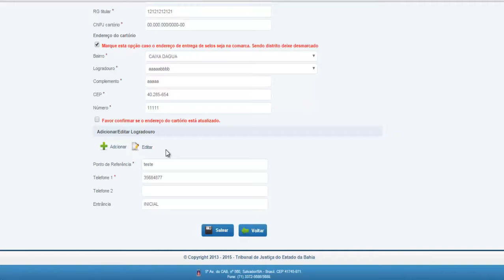17 atualizando endereco do cartorio